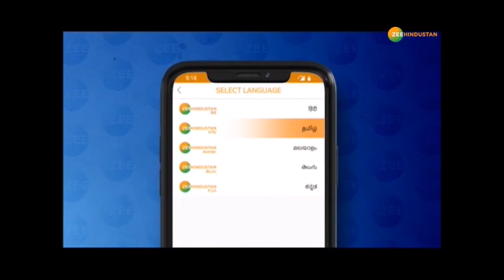Bihar में सीटों के फेर में उलझे गठबंधन - क्या मानेंगे Chirag Paswan या Congress छोड़ेगी महागठबंधन?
Bihar में महागठबंधन का संकट गहराता जा रहा है, Congress ने मनचाही सीटें नहीं मिलने पर अकेले चुनाव में जाने की धमकी देकर Tejashwi के ऊपर दबाव बढ़ा दिया है तो NDA में Chirag Paswan ने बगावती तेवर अपना रखे हैं - देखिए ये रिपोर्ट

About Channel